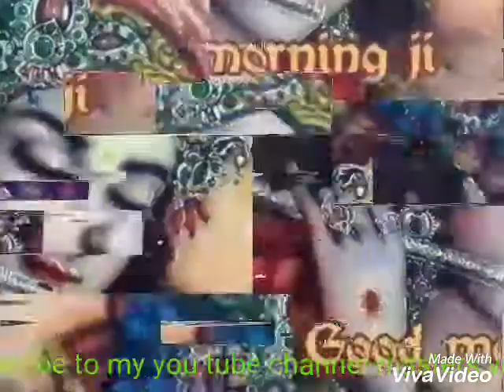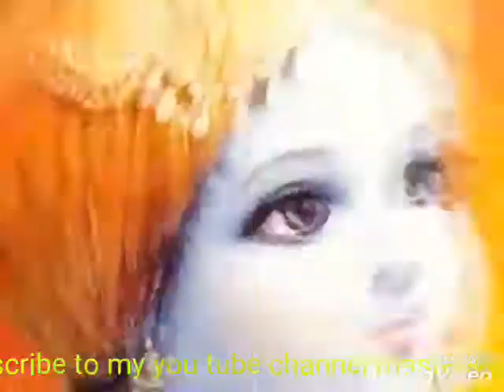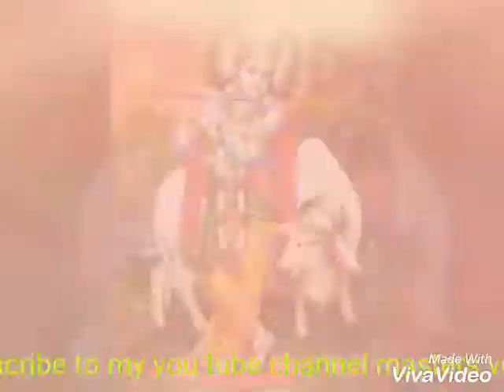Udhv aur vidur samwad